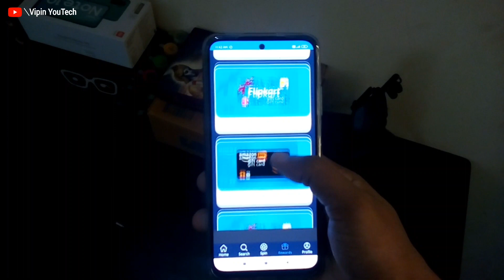New Flipkart Gift card earning application || Flipkart Gift card codes free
Reffer Code : 78ANyxyf